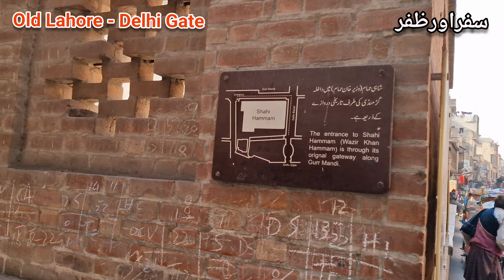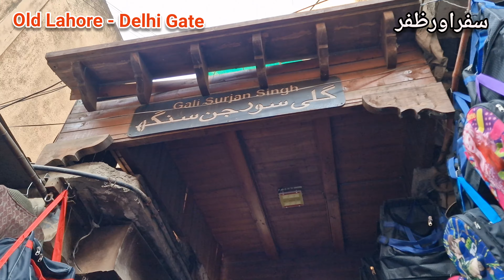Walled City Lahore | Dehli Gate, Surjan Singh Street and Kashmiri Bazaar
Let's visit the old Lahore City, also called "Androon Shehar." Beautiful Surjan Singh Street, which has been renovated recently and is a tourist attraction. Passing through the old bazaars of Lahore and enjoying the vibes of this amazing city.